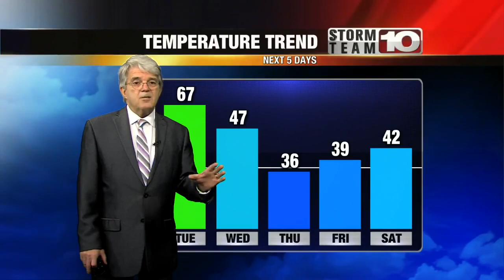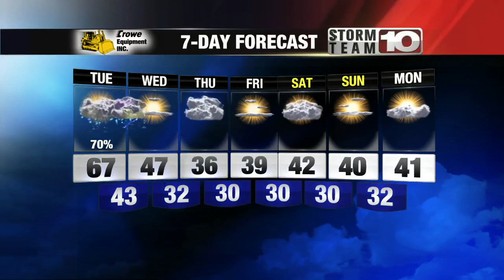Monday evening forecast